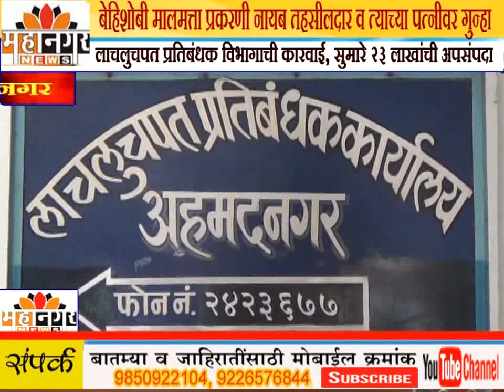बेहिशोबी मालमत्ता प्रकरणी नायब तहसीलदार व त्याच्या पत्नीवर गुन्हा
लाचलुचपत प्रतिबंधक विभागाची कारवाई, सुमारे 23 लाखांची अपसंपदा